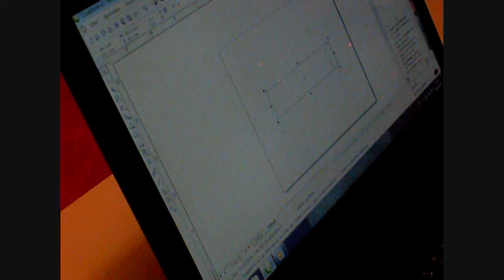Etikettenschwindel / Berlin Marathon 2012 / wollherr.punkt.komm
Keine Pepsi, keine Coke, kein Oettinger. Für den Marathon vertraue ich ganz auf meine Eigenmarke aus dem Hause WOLLHERR.PUNKT.KOMM. Für Sonntag habe ich mir eigene Flaschen erstellt, die mir hoffentlich direkt ins Auge fallen werden, damit ich auch pünktlich an jeder Verpflegungsstelle mein Doping kriege.